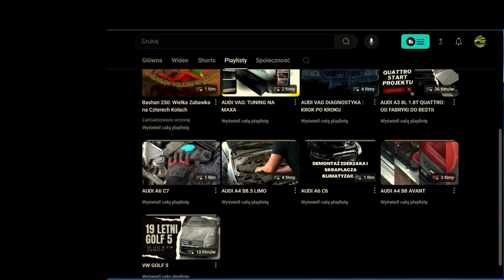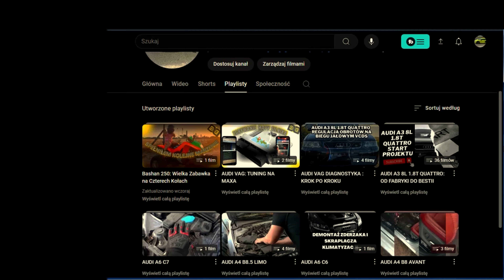BASHAN 250 - POV #2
Witajcie w drugiej części przygody z Quadem Bashan 250. Zobacz jazdę z perspektywy kierowcy i poczuj emocje, jakie daje prowadzenie quada.

⚙️ o kanale DD1z1
Motoryzacja hobbystycznie zajmuję się od wielu lat, w formie video bloga, od kilku uwieczniając moje projekty. Aktualnie skupiam się tylko na samochodach z grupy VAG, przedstawiając moje poczynania przy samochodach.
Zdobywam wiedzę, testuję, a większość moich działań staram się uwiecznić w postaci wideo.

Jeżeli szukasz ciekawego kontentu, interesujesz się motoryzacją lub po prostu lubisz oglądać moje materiały zostaw suba i łapkę w ramach wsparcia rozwoju kanału. Im większy zasięg osiągnę, tym coraz lepsze jakościowo i ciekawsze materiały będę w stanie przygotowywać  :)

☕ Wsparcie kanału:
Jeżeli podobają Ci się moje filmy  i chciałbyś lub chciałabyś przyczynić się do rozwoju kanału:
Jeżeli interesuję Ciebie współpraca
- Partnerzy programu
(banery na filmikach)
Możesz się ze mną skontaktować:
Prywatna społeczność kanał discord
Prywatna społeczność grupy na facebooku